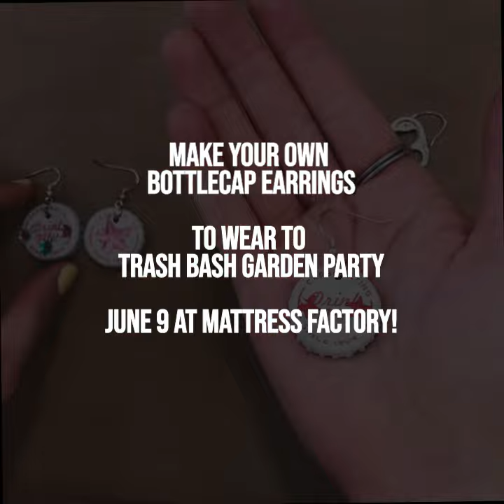TRASH BASH GARDEN PARTY Accessory Idea #2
Each week we'll be sharing an accessory idea video leading up to Friday, June 9's TRASH BASH GARDEN PARTY. This week's is: Make Your Own Bottle Cap Earrings

Supplies:
Bottle caps
Jump rings
Small screwdriver or knife
Pliers
Decorations such as gems or paint

Steps:
1. First you will need something sharp to poke a hole in the bottle cap. A screwdriver or small pocket knife work best.
2. Next, you will use the pliers to open the jump rings so they can fit around the bottle cap edges.
3. After you have attached your jump ring to the bottle cap, you will then loop it through the earring back and close the ring using pliers.
4. Finally, you can adorn your bottle caps with stickers, gems, or even paint as desired!
Extra: If you wish to make the earrings longer, soda can tabs can also be connected together using jump rings. Rings can be attached and adjusted accordingly with pliers.

Shared your fused bag creation with us by tagging @mattressfactory ! And get your TRASH BASH GARDEN PARTY tickets now